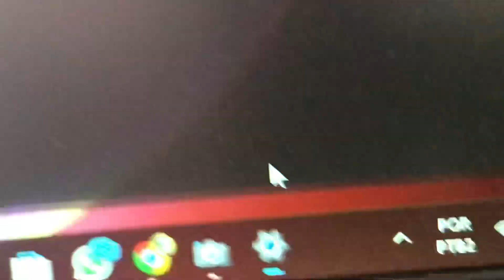como ver porcentagem da bateria do notebook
nesse video ensino como ver porcentagem da bateria do notebook